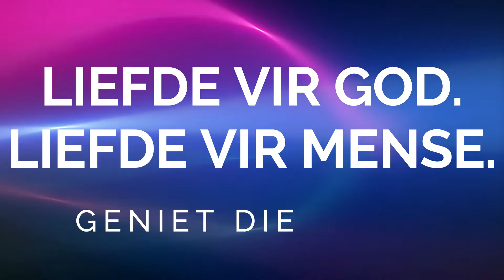Sondag 23 Oktober 2022 - Vriendelikheid Goedhartigheid en Getrouheid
AGS Riversdal,
Past Francois Barnard,
Erediens